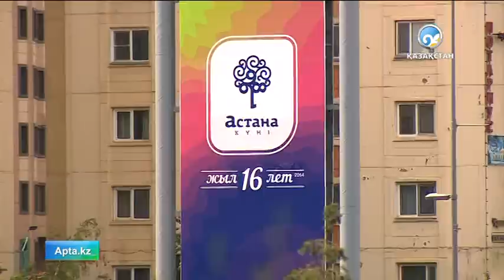Астанаға туристердің қызығушылығы артып келеді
Астана күні қарсаңында жол бастаушыларға сұраныс артып тұр. .